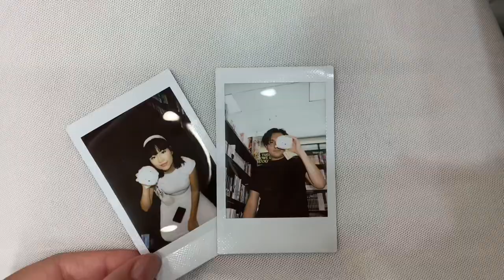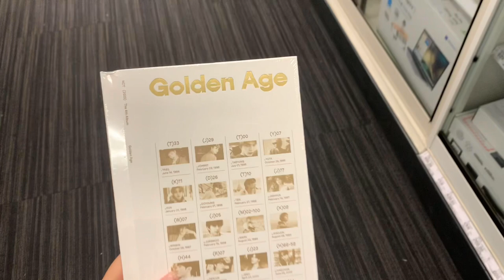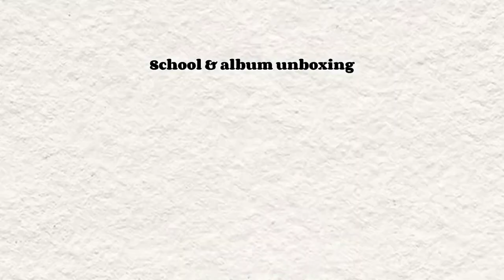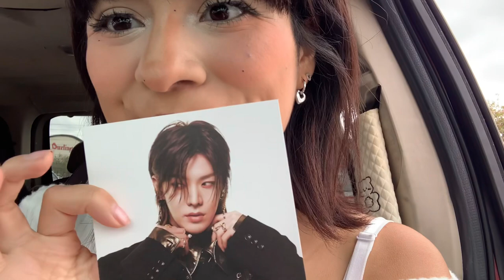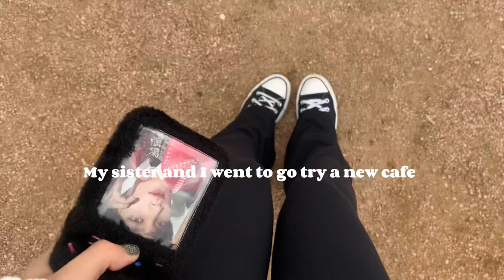Catch up with me 𝜗𝜚 //art vlog, cafe, NCT album unboxing, nails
Hello!
I know I've been gone for a while. A lot has happened which is why I've been gone for so long but I plan to consistently post again. This video is like a catch up with me while I've been gone. They are older clips from months ago that I think still should see the light of day. I hope you enjoy this small vlog while I can give a proper update. Until next video~